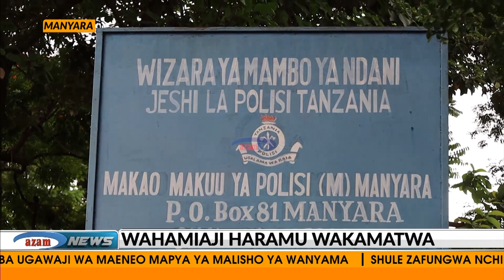Wahamiaji haramu wengine wakamatwa kwenye V8 Manyara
Ikiwa zimepita siku 16 tangu kukamatwa kwa wahamiaji haramu 20 raia wa Ehiopia huko mkoani Manyara, Jeshi la polisi mkoani humo limekamata raia wengine 17 wa Ethiopia wakiwa kwenye gari aina ya Toyota Land Cruiser V8 lililokuwa na namba bandia ya serikali .
Wahariri | Tuya Ibrahim, John Mbalamwezi